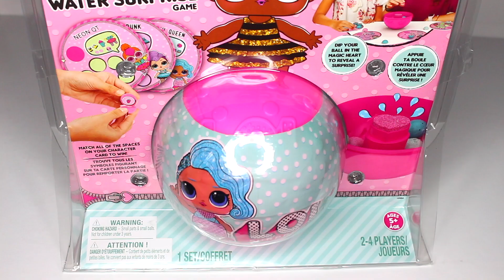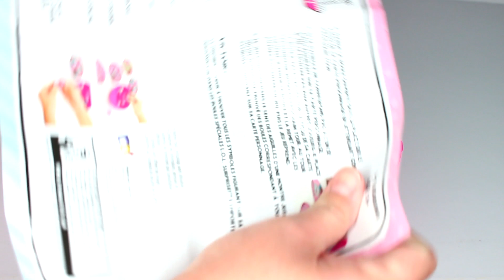LOL SURPRISE WATER GAME ! TEST JEU LOL SURPRISE ⎮Reva ytb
LOL SURPRISE WATER GAME ! TEST JEU LOL SURPRISE

Hello,
J'ouvre et teste le jeu Lol surprise water
Le jeu est plutôt cool, je vous laisse découvrir et me donner votre avis

Si le kit slime NOEL vous intéresse vous pouvez vous le procurer sur le

Mes musiques viennent de la chaine : musique libre

⎮Reva ytb